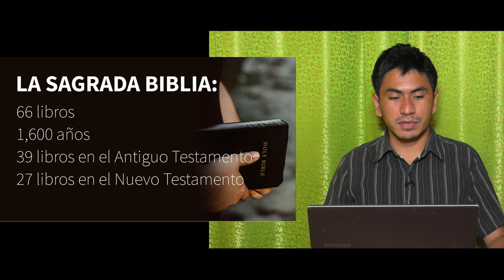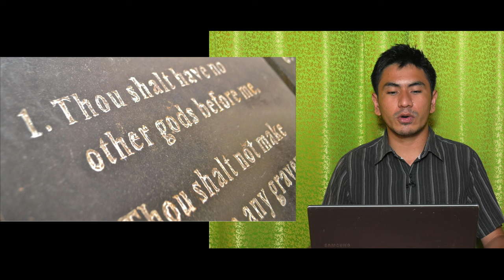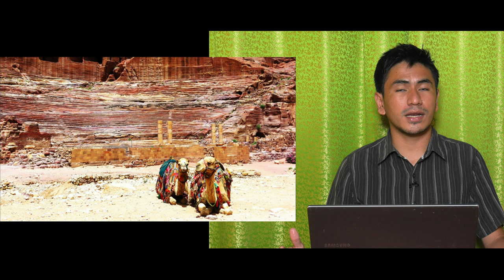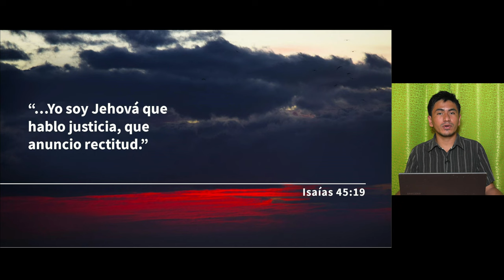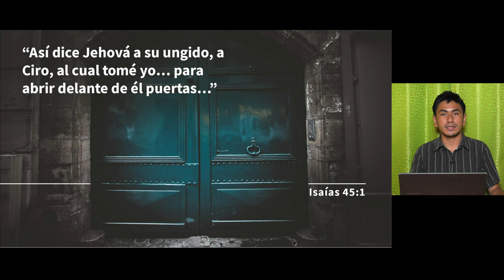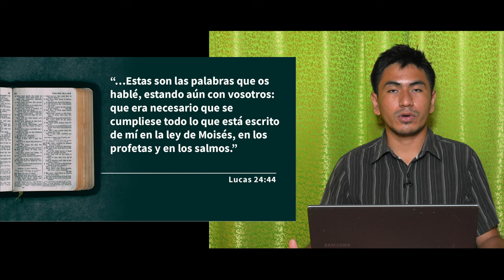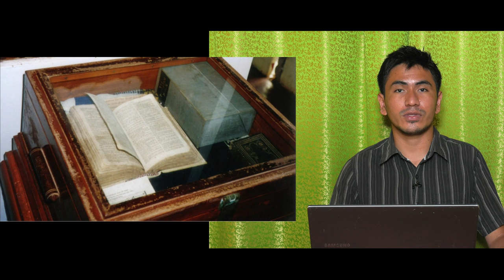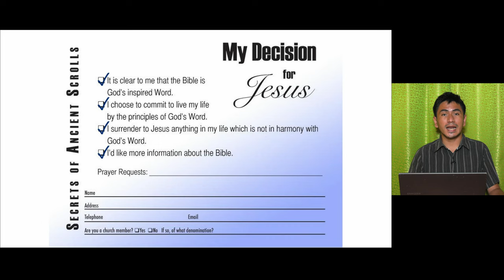[Spanish Sermon 05] - Secretos de los antiguos pergaminos - Wilson Chiquito